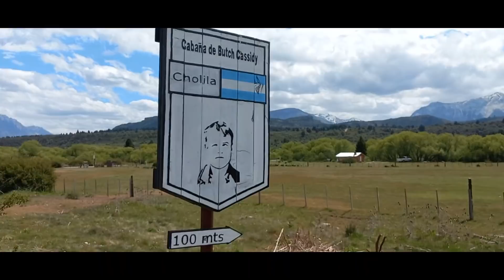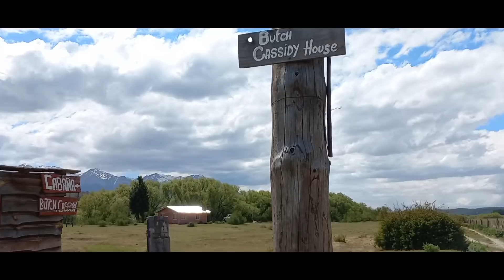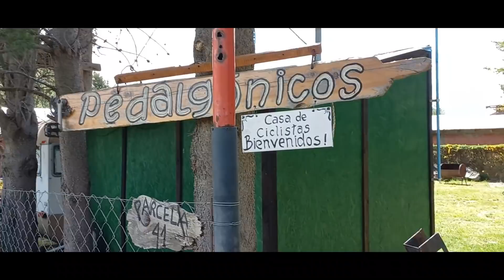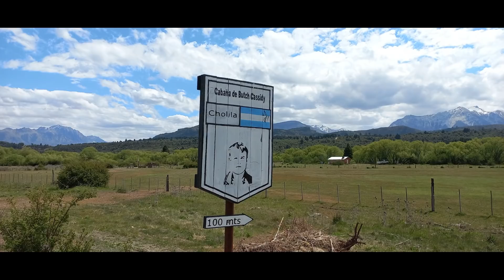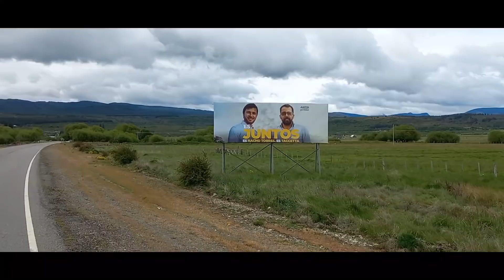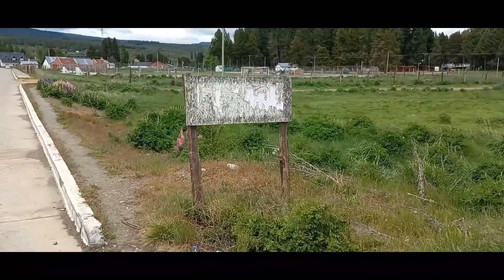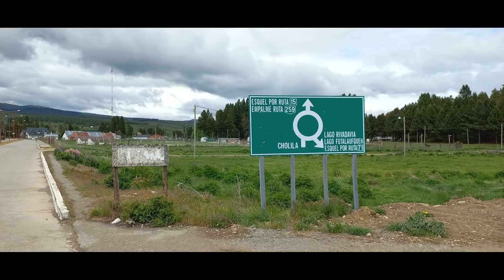RUTA 40.LA QUIACA A USHUAIA CAPÍTULO # 44. Casa de Ciclistas. Patagonia Argentina.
Viajar en bicicleta es muy diferente a todos los modos de viajes. Ir por la ruta y encontrar UNA CASA DE CICLISTAS, es un beneficio incalculable para un viajero. Esta casa está en EL BLANCO, provincia de Chubut, muy cerca de la localidad de CHOLILA y muy cerca del PARQUE NACIONAL LOS ALERCES, en La Patagonia Argentina.

SI DESEAS COLABORAR CON NUESTRO CANAL
MERCADO PAGO:
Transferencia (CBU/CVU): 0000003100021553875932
Alias: saxo.pena.onza.mp
TRANSFERENCIA BANCARIA:
Banco Nación
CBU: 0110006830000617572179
Alias: SALERO.ABUELO.BESO